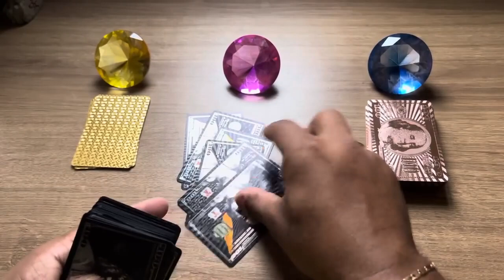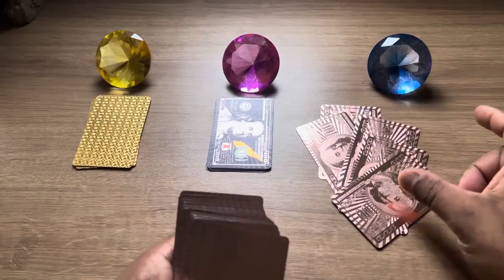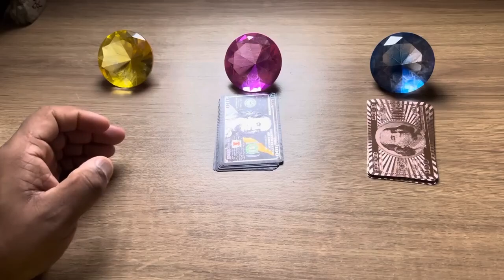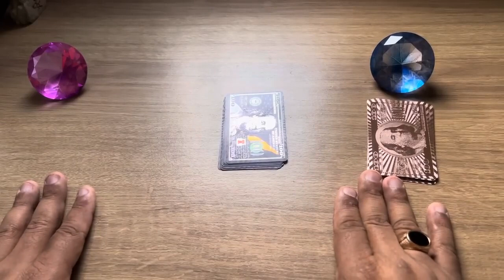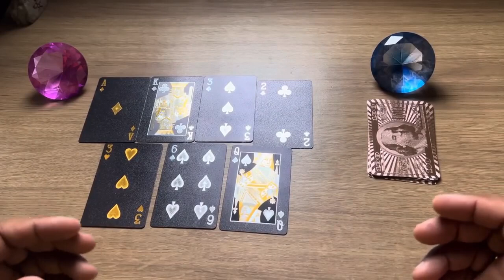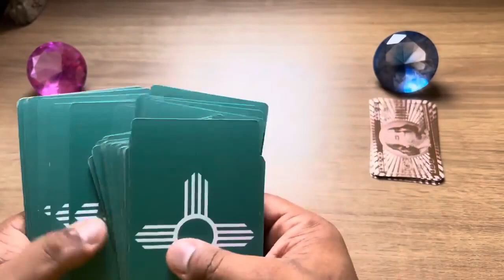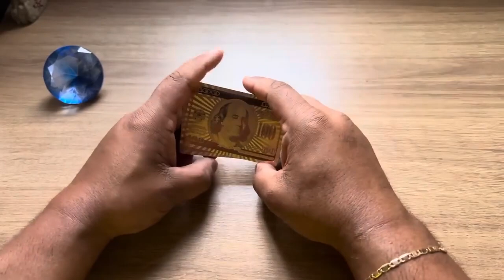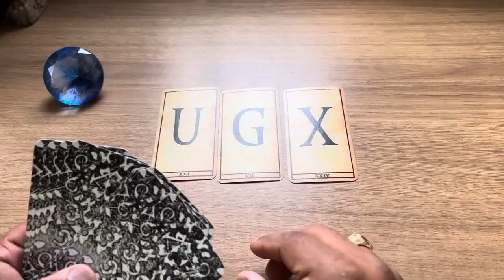SABE QUE ERROU COM VOCÊ E VEM RECONQUISTAR A SUA CONFIANÇA! + LETRA INICIAL